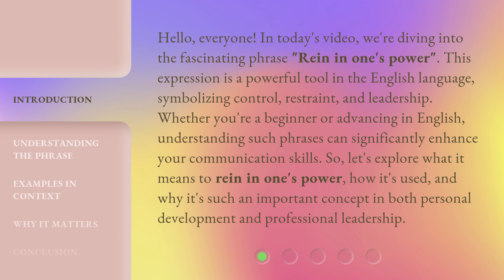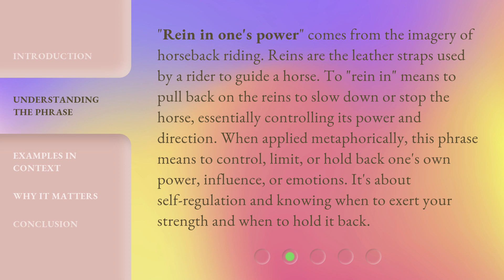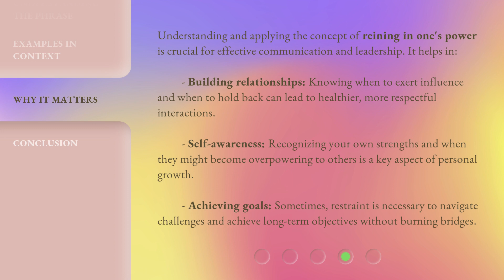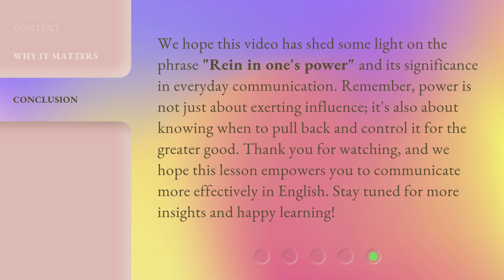Taming Your Power: The Art of Self-Control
Mastering Your Strength: Self-Control Techniques • Discover the secrets to taming your power and mastering self-control in this insightful video. Learn effective techniques to harness your inner strength and achieve your goals with ease.

00:00 • Introduction - Taming Your Power: The Art of Self-Control
00:44 • Understanding the Phrase
01:21 • Examples in Context
02:09 • Why It Matters